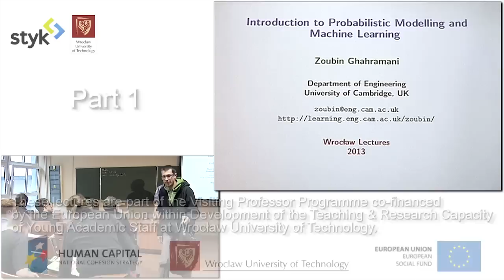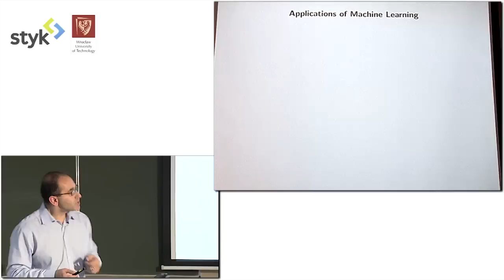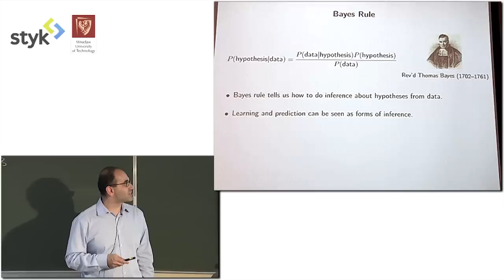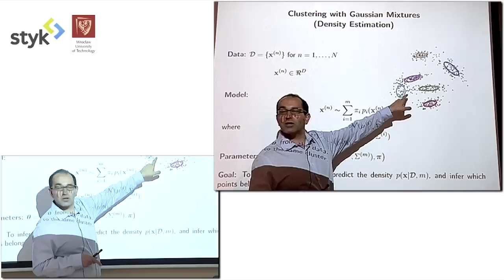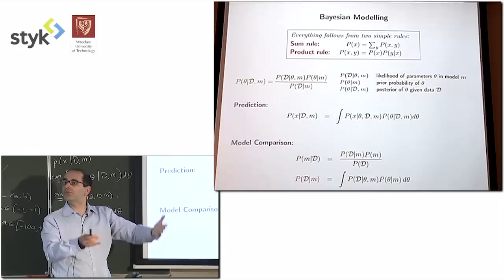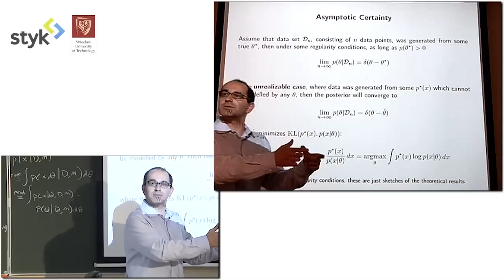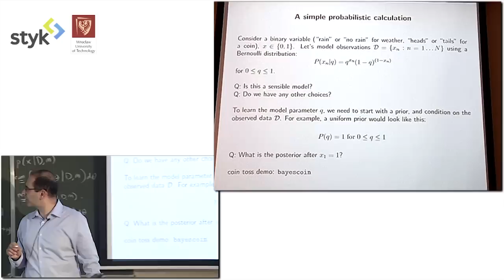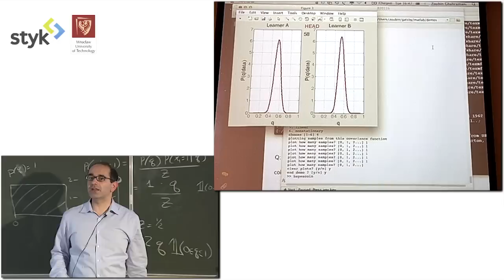Lecture 1 (part 1): Introduction to Probabilistic Modelling and Machine Learning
Machine Learning and Nonparametric Bayesian Statistics by prof. Zoubin Ghahramani.
These lectures are part of the Visiting Professor Programme co-financed by the European Union within Development of the Teaching & Research Capacity of Young Academic Staff at Wrocław University of Technology.